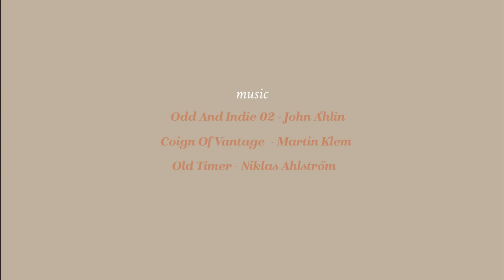แต่งหน้าไปมหาลัยง่ายๆใช้ได้ทุกวัน | mynjimye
(ขอแก้ตัวนะ ลงใหม่ อันเก่าพิมพ์ผิด TT) คลิปนี้มาทำ Every day look สำหรับไปมหาลัย ใช้เวลาแต่งไม่นาน เหมาะมากกับการแต่งไปเรียนจ้า  😆

--this look ⚡️

➹C O N T A C T  L E N S
Olens cribe 3 con | brown

Witty Merry Absolute Hydro Mist
ราคา 249 บาท ; พิกัด Watson ทุกสาขา
Anessa perfect uv sunscreen (for sensitive skin)
ราคา ~800 บาท ; พิกัด Watson ทุกสาขา
Banila co. it radiant cc cream
ราคา 1,250 : พิกัด Shop ชั้นล่าง Centerpoint of Siam
Luna long lasting tip concealer | no.02
ราคา ~300-400 บาท ; อันนี้ซื้อมาจาก Olive young
Loreal true match even perfecting powder foundation | no.n2
ราคา 289 บาท ; พิกัด Watson ทุกสาขา
Etude drawing eyebrow | no.02
ราคา 130 บาท ; shop Etude ทุกสาขา
Etude play color eye palette | leopard runway
ราคา 1300 บาท ; shop Etude ทุกสาขา
Eglips super slim auto long eyeliner | smoky brown
ราคา ~150 บาท ; พิกัด Watson ทุกสาขา
Missha vivid fix marker pen liner
ราคา ~300 บาท
Heroine Make long & curl Mascara
ราคา ~350 บาท ; พิกัด Watson ทุกสาขา
Banila Co. cheer gardation cheek | or01
ราคา ~400 บาท
4U2 love me more | m7
ราคา 189 บาท ; พิกัด Watson ทุกสาขา / Eve and Boy
Mamonde creamy tint color balm intense | no.23
ราคา 450 บาท ; พิกัด Sephora
3CE velvet lip tint | childlike
ราคา ~550 บาท
Apieu 3d contouring k.i.t | no.1
ราคา ~250 ; ร้าน Multy สยาม

--ON ME
เสื้อคลุมลายสก็อต : ตัวนี้สอยจากเกาแต่ชี้เป้าในไทยให้เด้อ เจอขายที่ร้าน SOS เยอะมากกก

-- Thankyou

♬ MUSIC
Odd And Indie 02 - John Ahlin
Coign of Vintage - Martin Klen
Old Timer - Niklas Ahlstrom
All is Calm - Aldenmark Niklassom